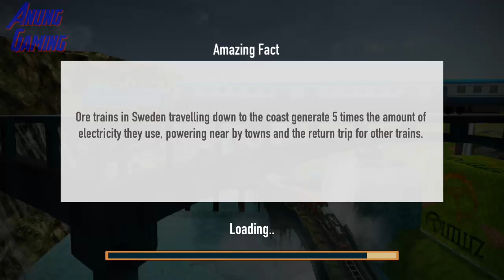Train Simulator 2017 - Original - Level 12 (Buy New Train - Harisson Trail) (Timuz Gamez)